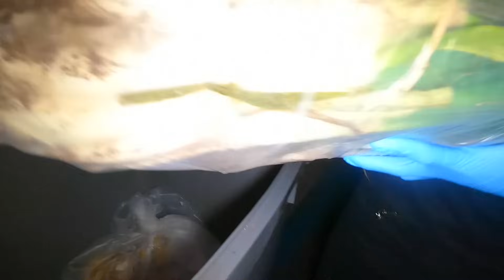Dumpster Diving | Wow na Wowww Ang JACKPOT